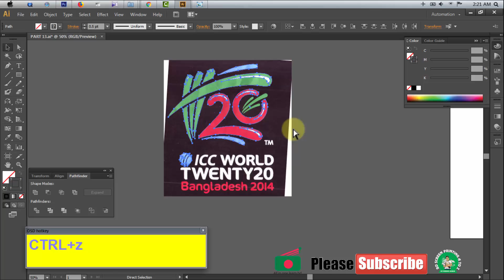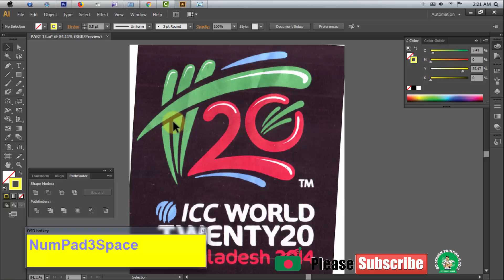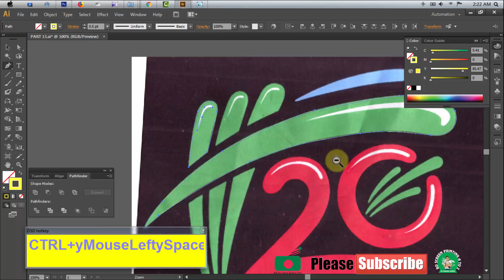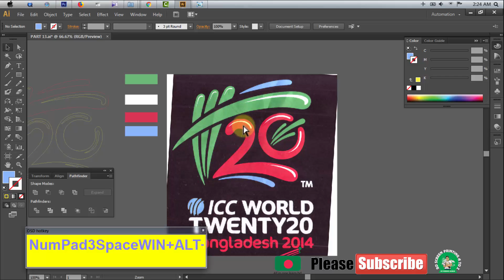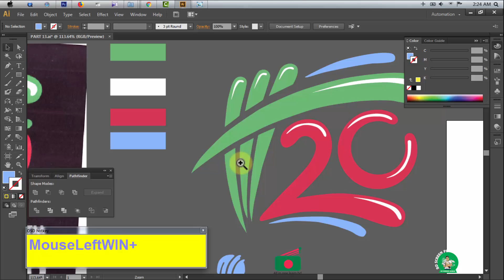PROFESSIONAL SCREEN PRINTING DESIGN & GRAPHICS DESIGN (A TO Z) - PART 13 [ENTRY LEVEL]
যোগাযোগঃ-
➡️ অফিস : Uttara, Dhaka, Sector -12, Road - 11,House - 20
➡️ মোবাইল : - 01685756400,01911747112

স্ক্রীন প্রিন্টিং জিজাইন এর ব্যাপারে সংক্ষিপ্ত পরিচিতি ও জব :
গ্রাফিক্স ডিজাইনের মধ্যে অনেকগুলো সেক্টর রয়েছে তার মধ্যে অত্যন্ত জনপ্রিয় এবং টেকনিক্যাল একটি সেক্টর হচ্ছে স্ক্রীন প্রিন্টিং ডিজাইন । বর্তমানে ফ্যশনেবল প্রিন্টিং হাউজ এবং গার্মেন্টস ট্রেড গুলোতে এই কাজের অনেক চাহিদা রয়েছে। আপনি যদি এই কাজটি পুুরোপুরি আয়ত্ত করতে পারেন তাহলে যে কোন বায়িং হাউজ/ডিজিট্যাল প্রিন্টিং/গামেন্টস ফ্যাক্টরী ইত্যাদি প্রতিষ্টানে আপনি জবের জন্য আবেদন করতে পারবেন। আপনার যদি প্র্যাক্টিক্যাল কাজের ধারণা থাকে তাহলে আপনি নিশ্চিত জব পাবেন অথাৎ আপনাকে চাকরি খুজতে হবে না চাকরি আপনাকে খুজে নিবে।
ব্যাবসা এবং এই কাজ :
স্ক্রীন প্রিন্টিং ডিজাইন এর ডিজাইনের কাজ এবং প্রেক্টিক্যাল মাঠভিত্তিক কাজগুলো যদি আপনি শিখতে পারেন তাহলে অনেক ধরণের ব্যাবসার সুযোগ রয়েছে।
এই ভিডিওটি দেখার পূর্বে আপনার করণীয় :
০১.আপনাকে অবশ্যই এডোবি-ইলেস্ট্রটর এবং এডোবি ফটোশপের টুল এবং মেনুবার সর্ম্পকে আপনাকে ৫০% ধারণা থাকতে হবে।
০২.আপনার যদি বেসিক ধারণা না থাকে তাহলে আপনি আমার কাজ বুঝতে পারবেন না,তাই আপনাকে পূর্বেই হাত ক্লিয়ার করে নিতে হবে।
০৩.ভিডিও টিতে যেই ডিজাইনের কাজটি দেখানো হয়েছে সেই ফাইলটির ডাউনলোড করে বাসায় বসে ট্রাই করবেন।
০৪.ভিডিও এর নিচে ডাউনলোড লিংক দেওয়া থাকবে সেখান থেকে ডউনলোড করে নিবেন।